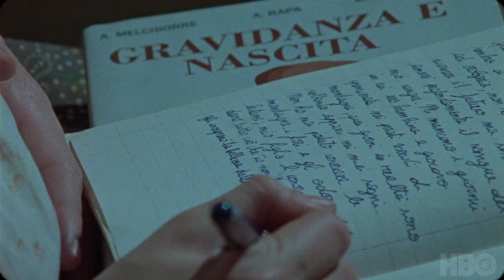My Brilliant Friend: The Story of a New Name S02 E07 Trailer | 'Ghosts' | Rotten Tomatoes TV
Check out the new My Brilliant Friend Season 2 Episode 7 Trailer starring Margherita Mazzucco!

US Air Date: April 27, 2020
Starring: Gaia Girace, Margherita Mazzucco, Giovanni Amura
Network: HBO
Synopsis: In reading Lila's private diaries, Elena, now an accomplished college student, realizes how much her friend's new role has changed her.